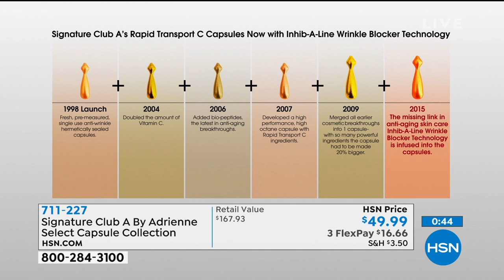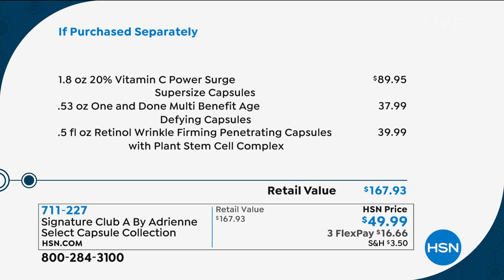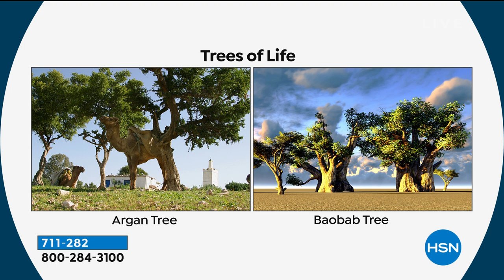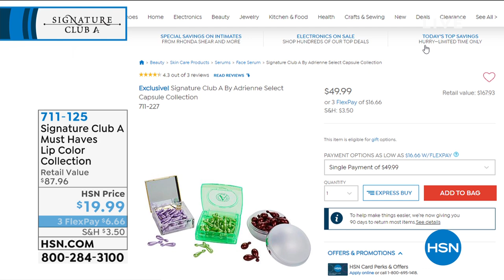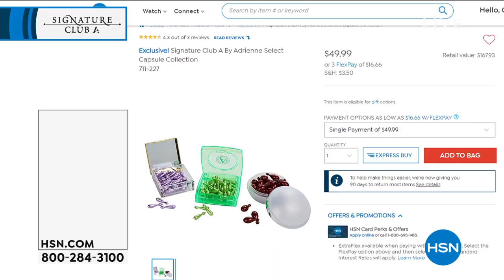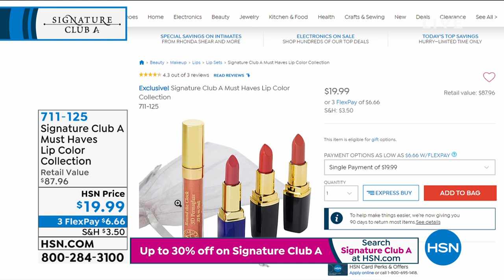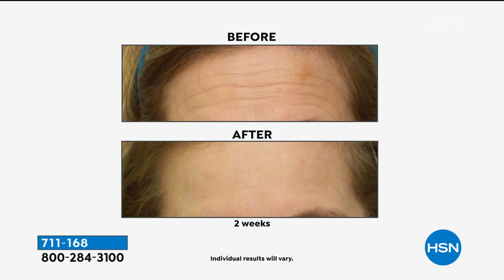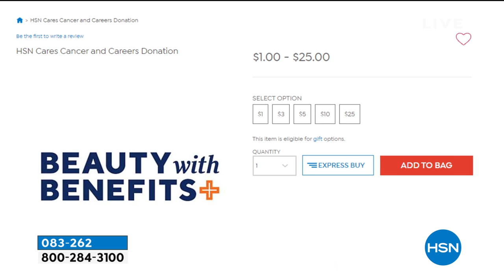HSN | Signature Club A By Adrienne Beauty Anniversary 05.30.2020 - 06 PM